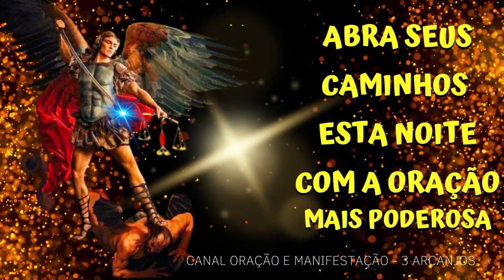ORAÇÃO PODEROSA SAO MIGUEL ARCANJO - PROTEÇÃO CONTRA AS ARMADILHAS DO MAL E A BENÇÃO DA CURA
Depois de fazer essa oração, sentimos um alívio extraordinário, como se tivéssemos tirado um peso das costas ou uma pressão do peito. E aí as coisas começam a se alinhar, ficando mais fluidas em nossa vida. Há, inclusive, sintomas bem específicos que denotam os efeitos da oração.

A Oração do Arcanjo Miguel foi psicografada pela médium Greg Mize e proporciona uma limpeza interior do espírito de todo o tipo de limitação de quem a realiza, sejam elas conhecidas ou não, além de proporcionar cura e proteção.

Guardião da saúde e da cura física e espiritual, é considerado, também, o chefe da ordem das virtudes. É o padroeiro dos cegos, médicos, sacerdotes e, também, dos viajantes, soldados e escoteiros.

Que São Miguel esteja na sua vida e te defenda todos os dia. AMÉM